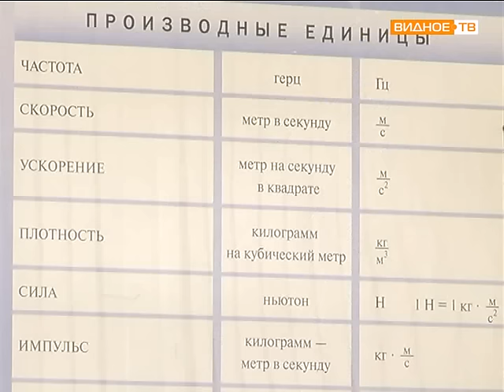Лучший учитель 2015 Наталья Стёпочкина